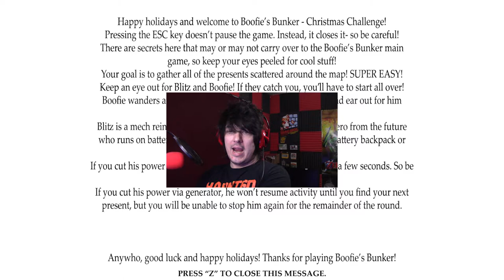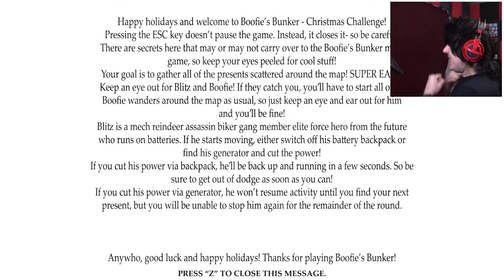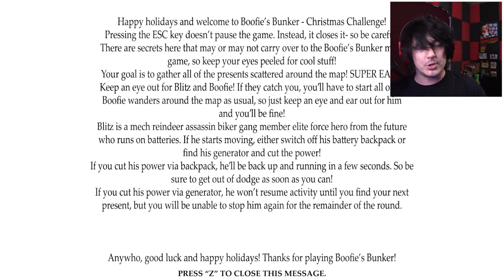UGLY SWEATERS ALL AROUND! | Boofie's Christmas Challenge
Ho ho hoLY SCHNIBBLES! Boofie has a new friend, and they're BOTH looking to roast my chestnuts!

Wanna send me stuff? Send it here:
United States